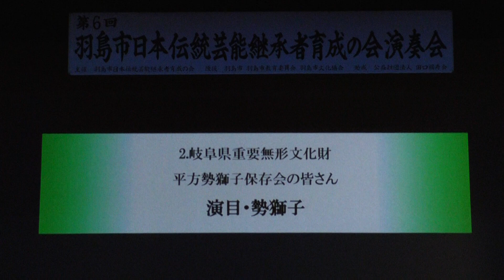平成31年度・第6回 羽島市日本伝統芸能継承者育成の会演奏会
世界に誇れる数々の日本の伝統芸能の存続を願って、地域の伝統芸能継承に尽力されておられる方々と力を合わせて、羽島の地に引き継がれている伝統芸能をご紹介し、継承者育成事業に、皆様の温かいご支援ご協力をお願いしたいと存じます。